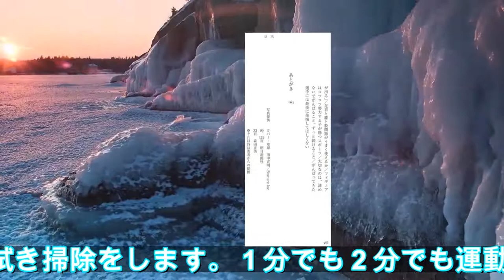三浦理恵子、健康と美容で大事なことは「続けること、諦めないこと」 : スポーツ報知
女優の三浦理恵子（４６）が２２日、都内で「アミノ酸プライムミックス研究会」に出席し、トークセッションで健康・美容法を語った。　「一番大事なのは睡眠と食事」と三浦。睡眠は「時間があれば１０時間、通常は７～８時間」。食事は「野菜、きのこ、海藻と発酵食品のぬか漬け、納豆、ヨーグルトを